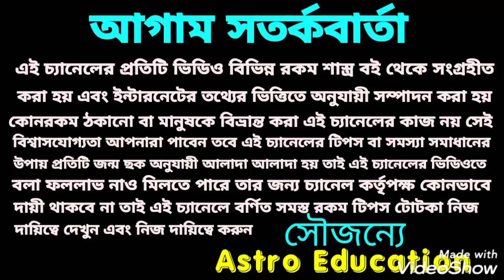বৃশ্চিক রাশি মাসিক রাশিফল!